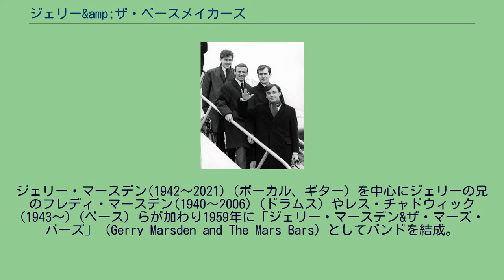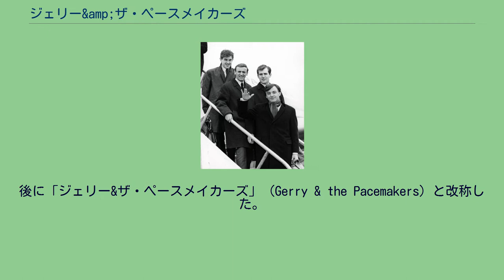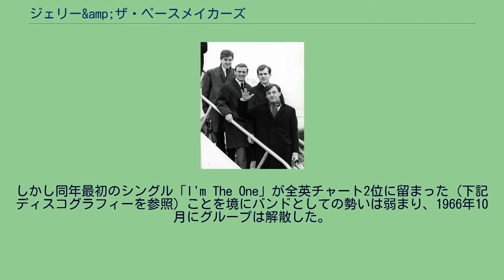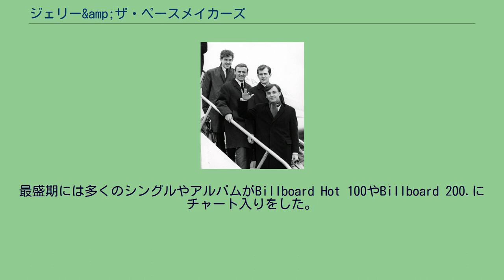ジェリー&amp;ザ・ペースメイカーズ